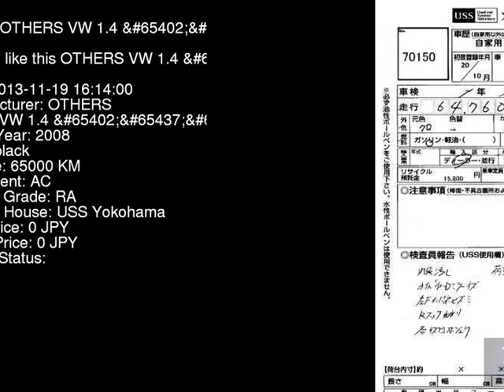2008 OTHERS VW 1.4__ 9NBUD - Japanese Used Car For Sale Japan Auction Import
2008 OTHERS VW 1.4__ 9NBUD - Japanese Used Car For Sale Japan Auction Import 9NBUD,OTHERS,VW,1.4__,USS Yokohama,jdmvip,vip,jdm,cars,japan,jdmvip.com,japanesecars,usedcars Japanese Used JDM Car For Sale At Auction in Japan for Import